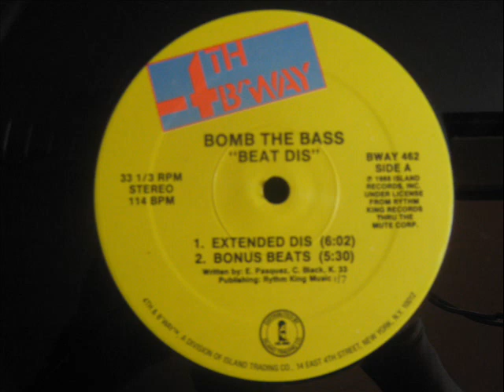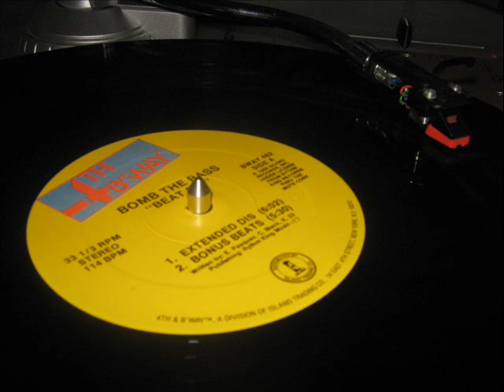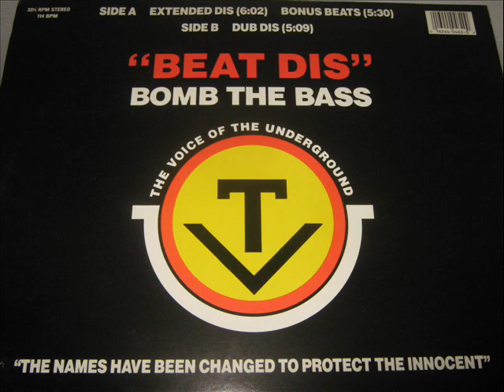Bomb The Bass- Beat Dis (BONUS BEATS)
Producer – Emilio Pasquez, Tim Simenon
Programmed By [Bomb Pattern] – DJ Kid 33
Bass [Bassline] – Captain Black (3), Emilio Pasquez